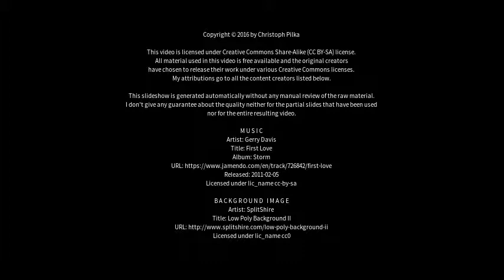Best places to visit